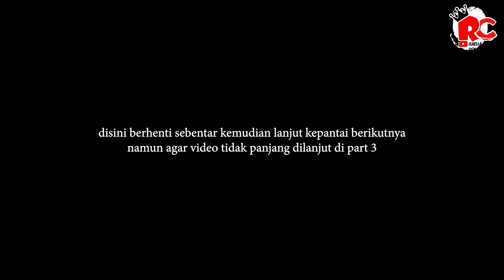Ngejar Shogun 300cc, aku terjatuh, Motor trail Blitar selatan, Part#2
divideo dua RC Gagal Balapan dengan Shogun 300cc, karena jalur licin aku terjatuh, Alhamdullah aman, acara Motor trail di Blitar selatan, Part#2